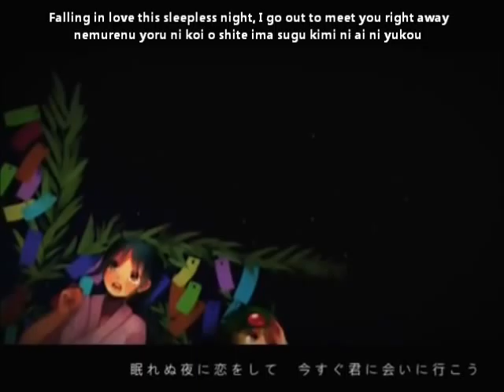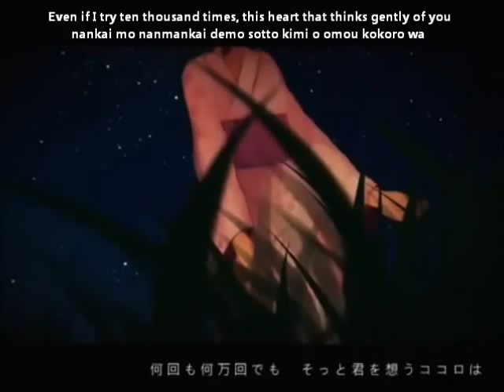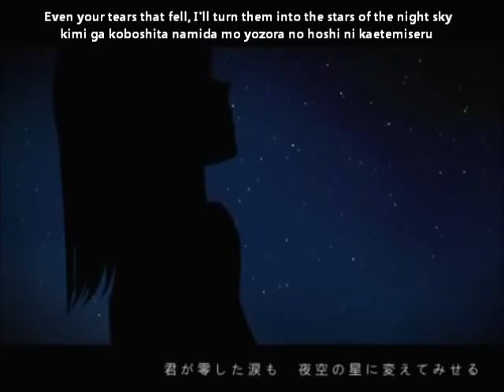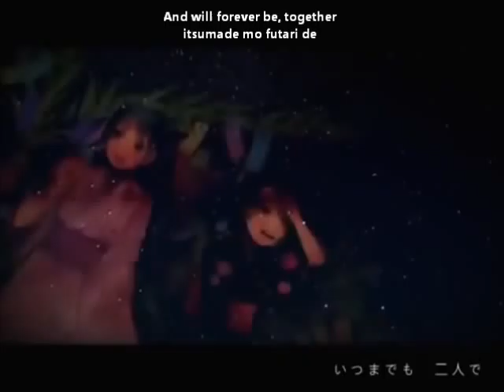【初音ミク・GUMI(40㍍)】フタリボシ PV English and romaji subs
"A little bit sooner, just a little bit, I'll be there beside you"

Really love the art style for this PV! 40MP's songs always relax me =w=b I'd love to hear some duet covers of this~

Title:【初音ミク・GUMI(40㍍)】フタリボシ【オリジナル曲PV付】Futariboshi/Two Stars
Composer: 40㍍P/40MP
PV: たまよ (Tamayo)